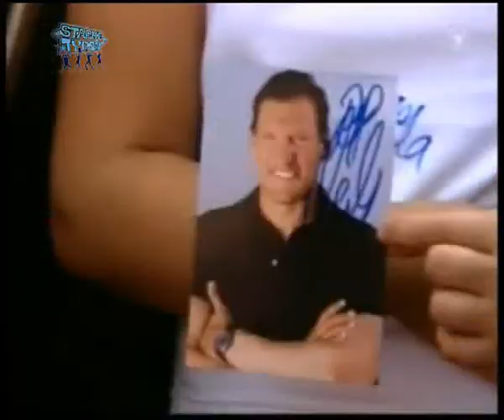Starke Typen: TV-Zusammenschnitt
Ralf Moeller macht Jugendliche stark fürs Leben. Gemeinsam mit dem ehem. Ministerpräsident Jürgen Rüttgers und die ehem. Schulministerin Barbara Sommer tourte der Hollywood-Star durch Nordrhein-Westfalen.